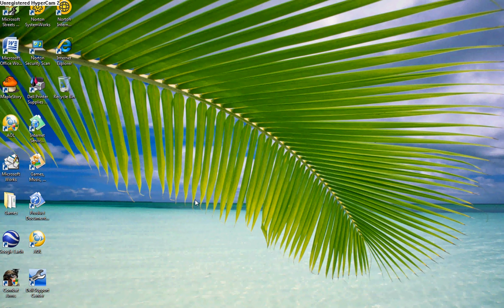dying in combat arms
it me dying srry about the bad quality